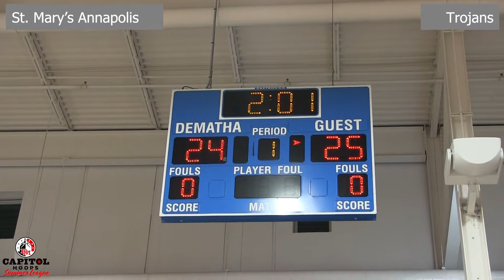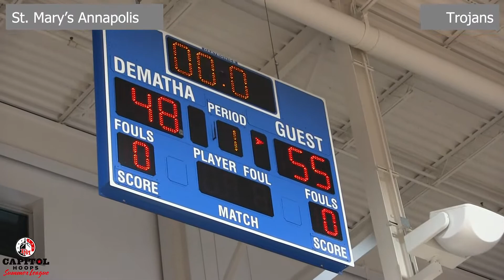St Mary's Annapolis vs Trojans (6/7/2022)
Highlights from the Trojan's Tuesday night victory (55-48) over St Mary's Annapolis

Ben Bradford (#5) scored 18 points for the Trojans and Jaden Bryant (#23) scored 13 points for St. Mary's Annapolis